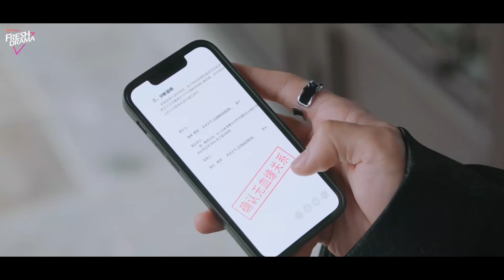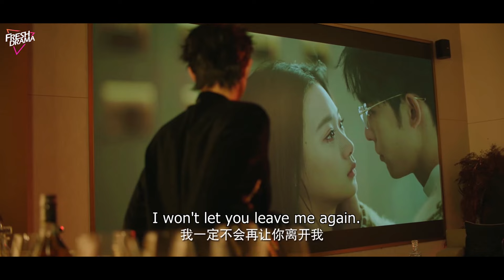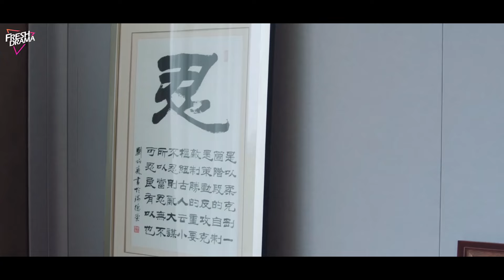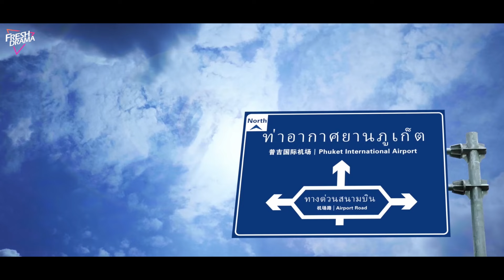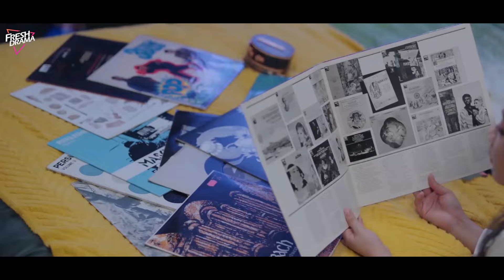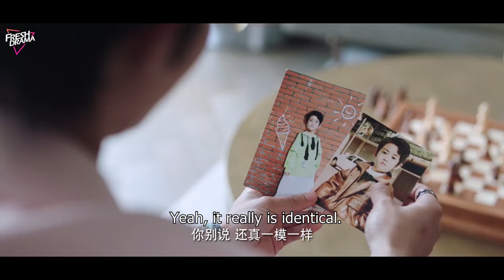【FULL】失憶仟金怒摔驕縱女耳光，總裁老公親吻鼓勵！申浩男